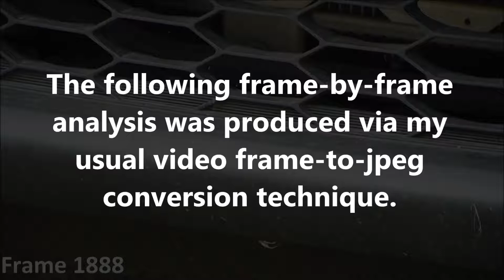Unexplained Phenomenon: March 25th 2018 Part 8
Here’s yet another mysterious ghostly object, and this one has no recognizable shape.  The original video was shot in 1080i, at a rate of 59.94 fields per second.   That video was directly de-interlaced to jpeg format, at a rate of 29.97 frames per second.